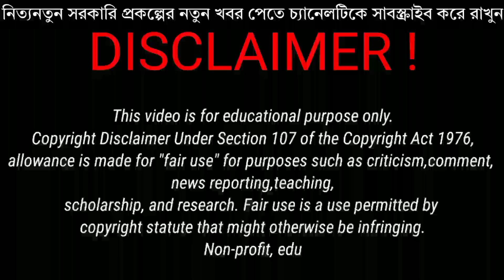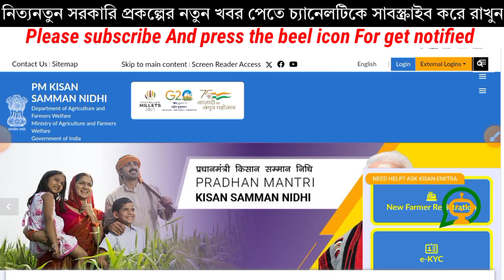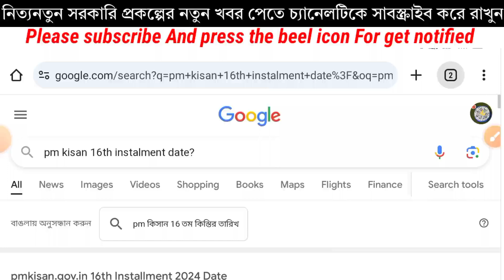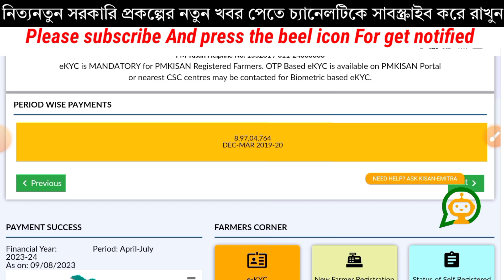Pm kisan Next Installment Official Date Released Pm kisan 16th installment Big News Today Pm kisan